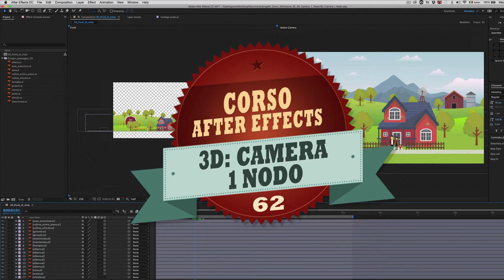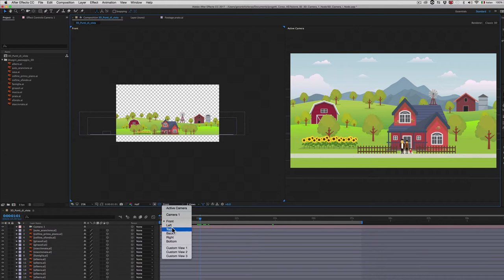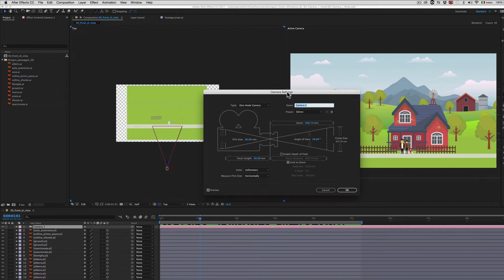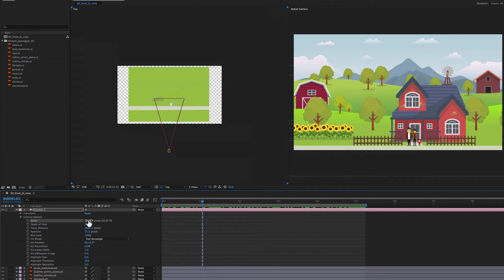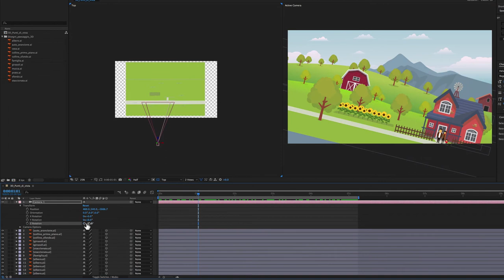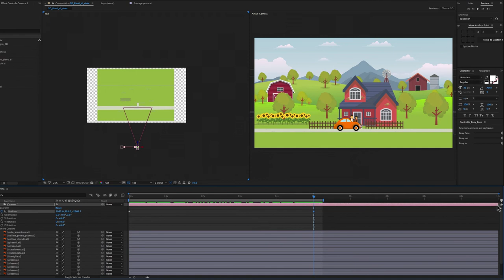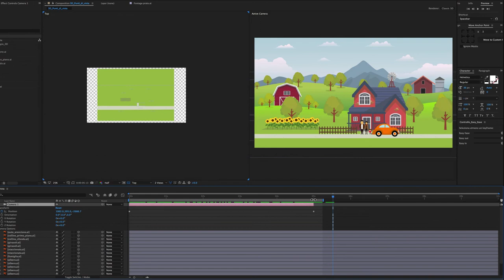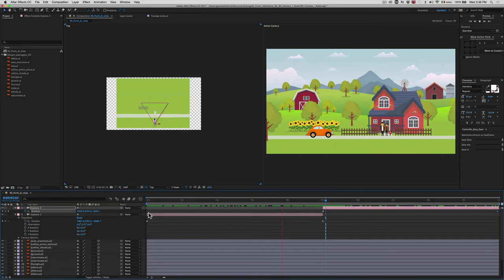Corso After Effects - 62 - 3D: Camera a 1 Nodo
Nella lezione di oggi vediamo l’elemento più importante di una scena 3D: la camera.
In After Effects esistono due tipi di camera, quella a 1 nodo e quella a 2 nodi.
Oggi vediamo quella più semplice, quella a 1 nodo, con la quale creeremo due diversi movimenti di camera: un carrello laterale da sinistra a destra e un carrello in avanti.
Ed è proprio grazie al movimento di camera che si ha la percezione di trovarsi all’interno di uno spazio tridimensionale, è più evidente la distanza dei livelli in profondità.

Il materiale usato in questo tutorial e che sarà usato anche nei prossimi, lo potete scaricare qui: